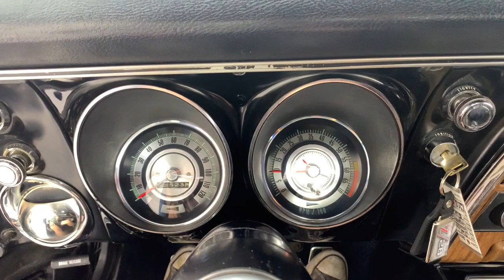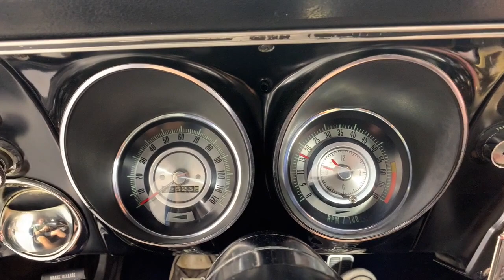1968 Camaro Z/28 For Sale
This 1968 Chevrolet Camaro Z/28 for sale is 1 of only 7,199 factory Z/28's produced for 1968. This Camaro was sold new at Hal Watkins Chevrolet in Oxnard, CA. Sale includes copy of original title and IAAA Certification of Authenticity from Jerry MacNeish.

* 302 c.i. 4 BBL V8 (Date Code Correct)
* 4-Speed Muncie Transmission (Numbers Matching)
* 12-Bolt 3.73 Ratio Rear
* Le Mans Blue Exterior with Painted White Stripes
* Black Vinyl Bucket Seat Interior
* Hurst Shifter
* Dual Function Tick Tock Tach Gauge
* AM/FM Radio
* Power Brakes
* Flowmaster Dual Exhaust
* 15” Rally Wheels with Goodyear Wide Tread GT Tires